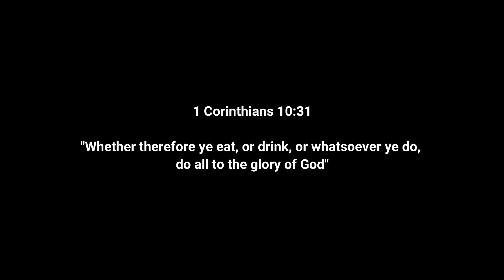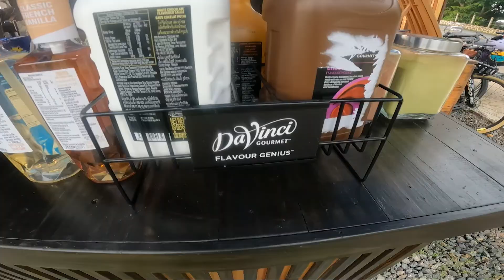Exploratour 2022 Bonus Checkpoint - Infanta Arc | OxyMoron Bike Vlogs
Built Cycles Year 10 Exploratour Bonus Checkpoint
Langya na kalsada mukhang patag pero ang kunat padyakan

Constant Disappointment - Anesthesia PH
Heart of Mine - Boz Scaggs
Immortal - NEFFEX
Something You Could Never Own - NEFFEX